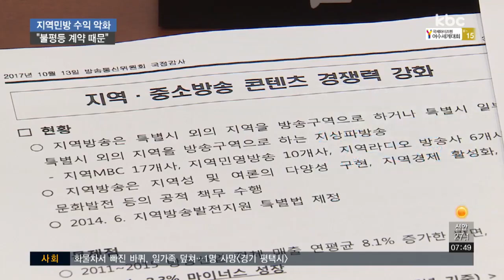지역민방 수익 악화..."불평등 광고 배분 때문"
날로 어려워지는 미디어 환경 속에 SBS의 불공정한 광고 배분으로 지역민방의 수익이 갈수록 악화되고 있습니다.

불공정한 계약을 바로잡아야 한다는 목소리가 커지고 있습니다.

서울방송본부 강동일 기자의 보돕니다.